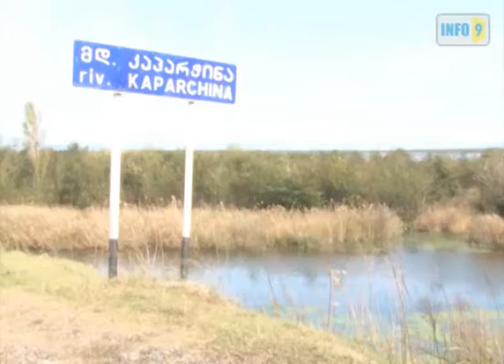კაპარჭინამ ფუნქცია დაკარგა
მდინარე კაპარჭინამ ფუნქცია მას შემდეგ დაკარგა, რაც ფოთის არხი გაიჭრა და მდინარეს გასასვლელი აღარ დარჩა. ადგილობრივების თქმით, ტერიტორია ხავსით არის დაფარული, წყლის სიმცირის გამო კი მდინარეში თევზი გადაშენდა.